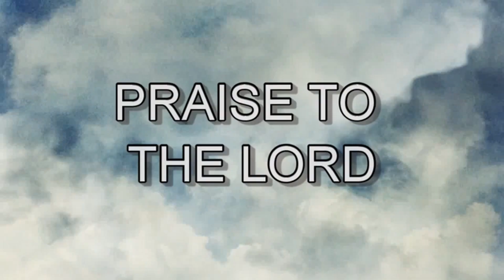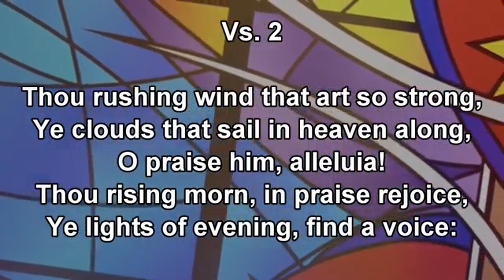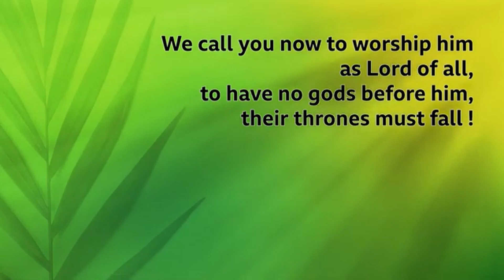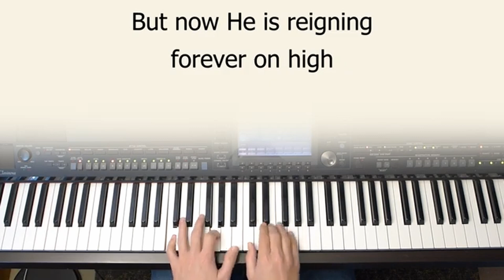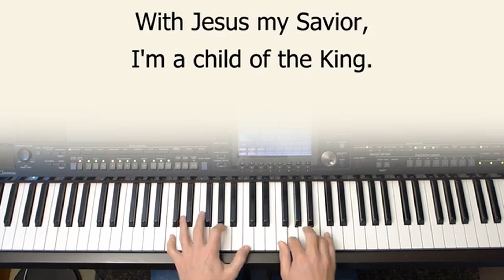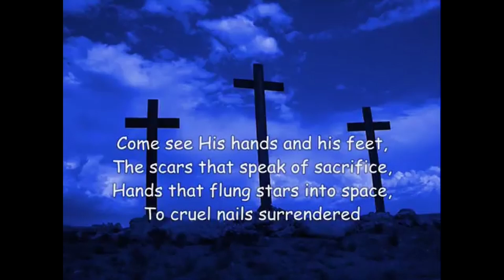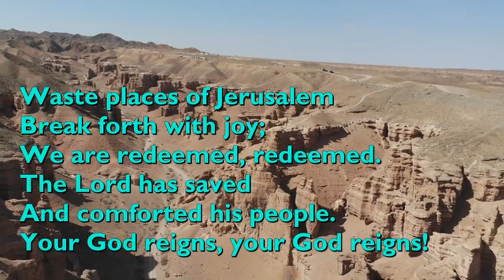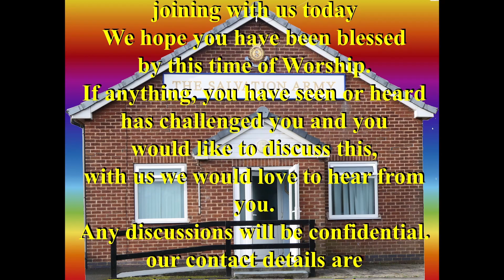Salvation Army Staveley meeting 4th June 2023